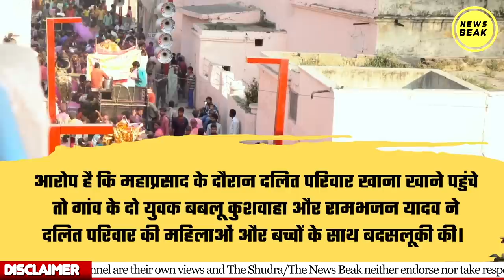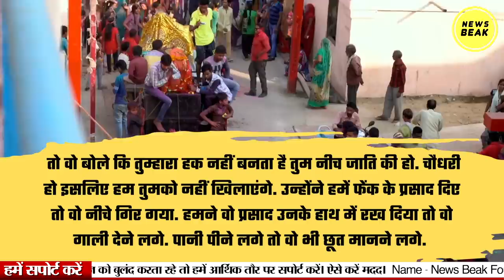दान का पैसा लिया, भंडारा खाने गए तो दलितों को यादव-कुशवाहा ने फेंक कर दिया प्रसाद !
UPI - newsbeak@yesbank